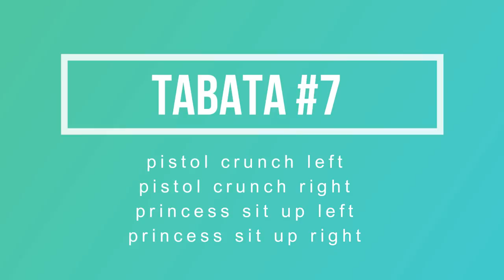30 Minute Full Body Tabata Workout | In Home Tabata Workout For Women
Happy New Year to all of you movers! Thank you so much for being supporters of this channel. We look forward to an amazing 2018!

 It has always been my goal to enourage you in your fitness, wellness and nutrition in a way that is sustainable for the long haul.
I'm not going for skinny on this channel. I'm going for strong and healthy, both outside and in. Having worked as a therapist for years, I see that there are so many underlying reasons why it's hard to get fit and stay there. At this channel, we want to begin to uncover some of those reasons, and create strategies that can help you move past obstacles and allow you to view fitness and your body in the healthiest way possible.

So let's make 2018 a year of kindness toward yourself, and a committment to fitness, wellness and good nutrition as a lifestyle.

So, for today's workout, we are hitting a Tabata sequence. We are combining cardio and strength training and going for just over 30 minutes.

You will need: A set of dumbbells and if you are doing it later, an interval timer.

Workout:
Squat Jacks
Climb the Ladder
Ice Skaters
Butt kicks

Plank One Arm Row Left
Plank One Arm Row Right

Burpee Stand Curl Press

Chest Press Sit Should Press

Predator Jacks
Jumping Jacks
Cross Body Jacks
Seal Jacks

Curtsy Lunge with Lateral Raise

Pistol Crunch Left
Pistol Crunch Right
Princess Sit Up Left
Princess Sit Up Right

Mountain Climbers
Partial Burpees
Single Leg Hop Left
Single Leg Hop Right

FOLLOW ALONG!